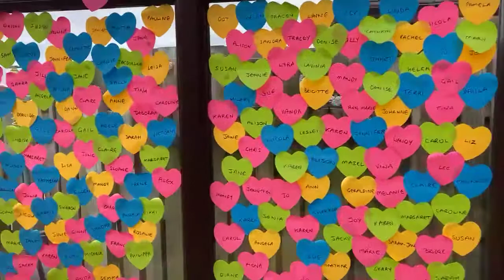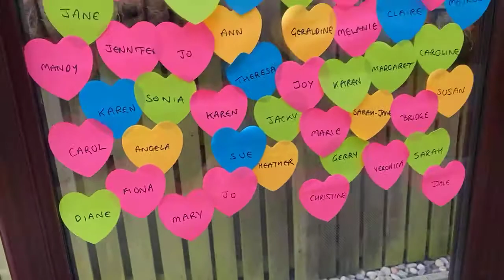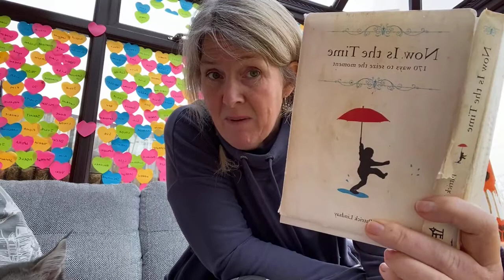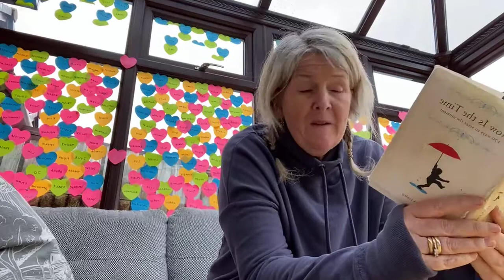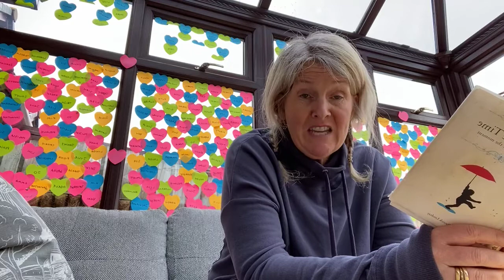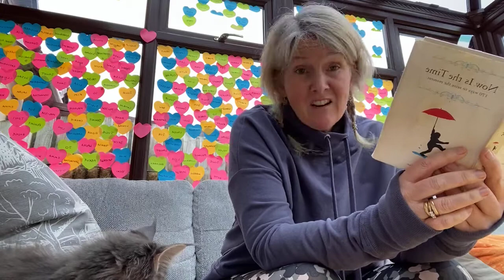How To Escape the Diet Trap and Start Living Your Life Beyond Belief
Think Deeply
Break The Habit
Remember What You Wanted To Be